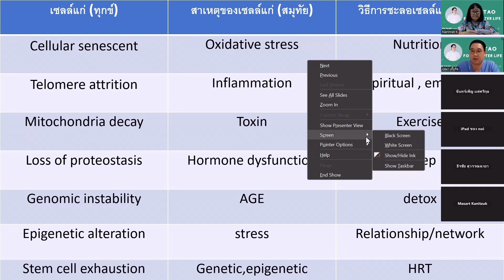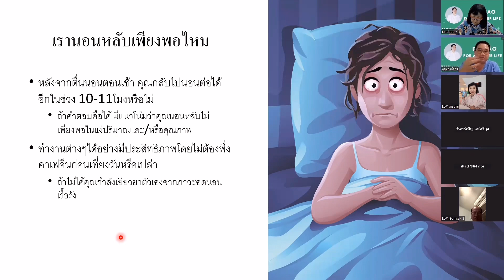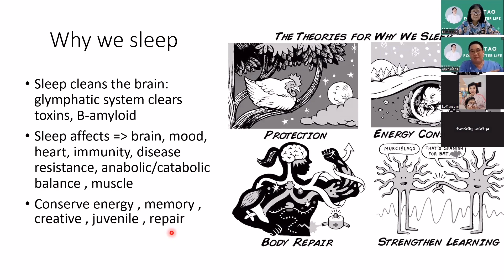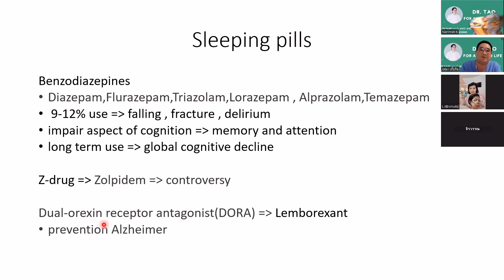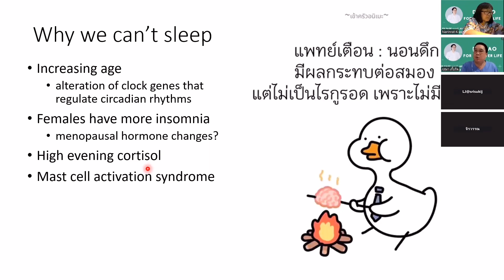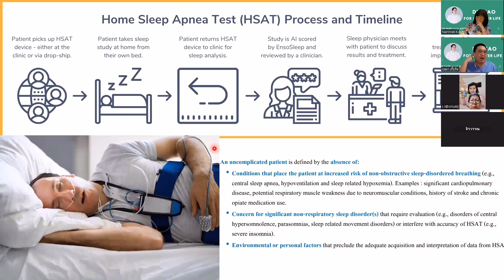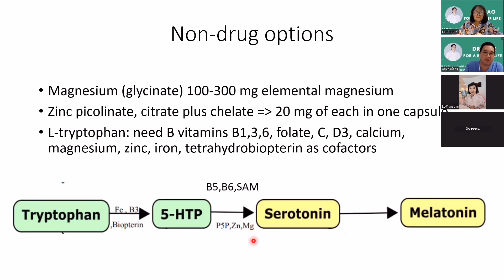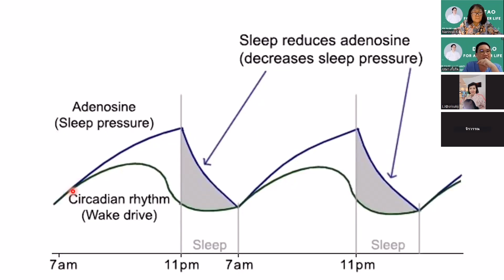ทำอย่างไรให้นอนหลับ?